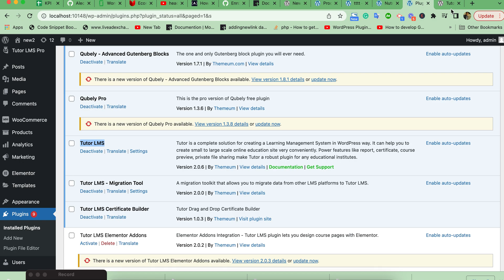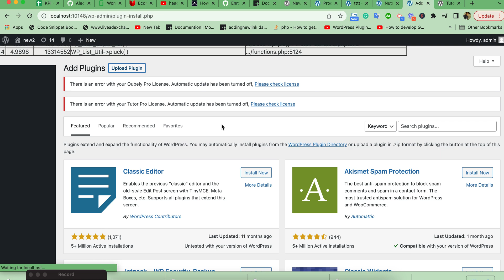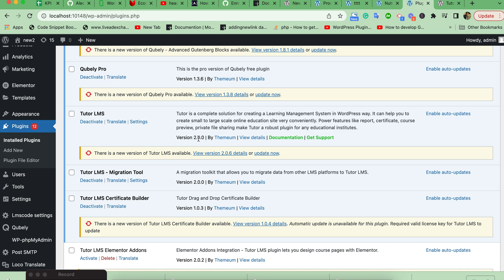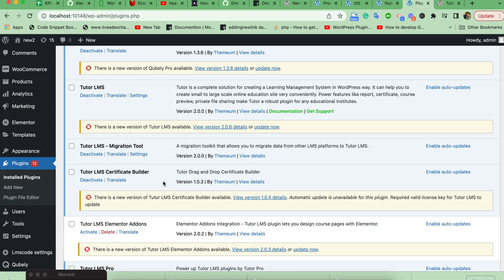How to rollback wordpress plugin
how to manually rollback or downgrade wordpress plugin